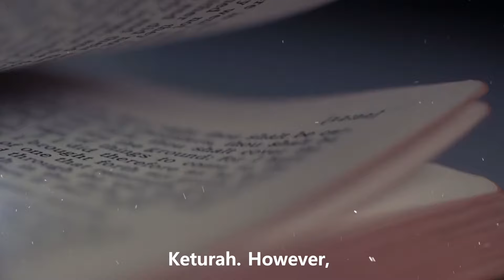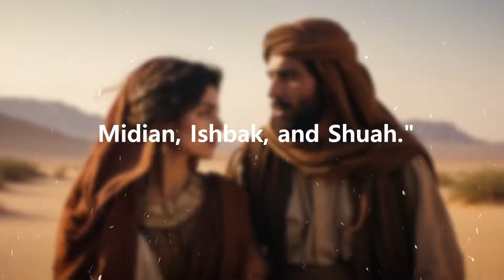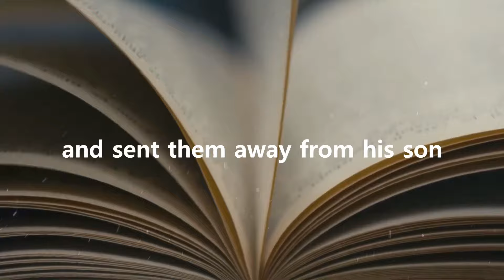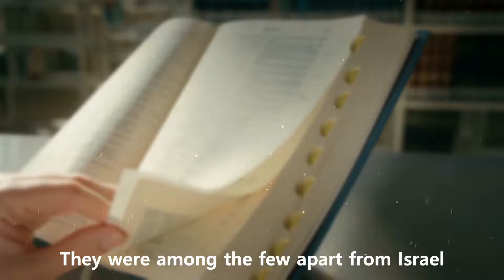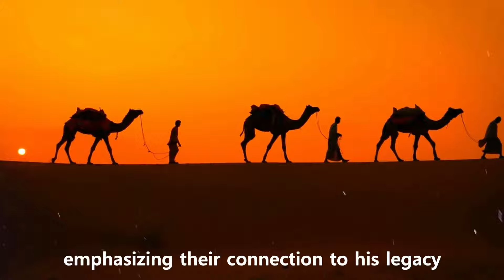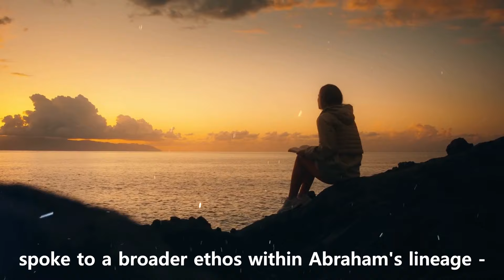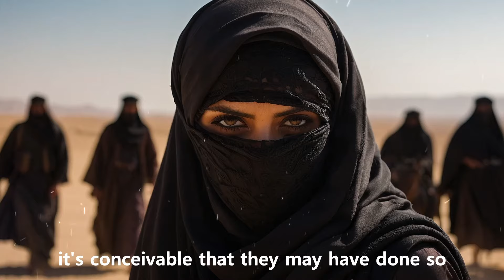DESCENDANTS OF KETURAH: ARE THEY STILL ALIVE ?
ABRAHAM AND KETURAH: ARE THE DESCENDANTS STILL ALIVE ?

Abraham and Keturah are characters from stories in the Bible. Abraham is a very important person in religions like Judaism, Christianity, and Islam. People believe he is the father of these religions. Keturah was one of Abraham's wives after his first wife, Sarah, passed away. We'll explore how their descendants spread out over time.